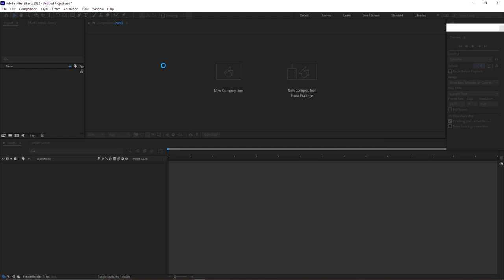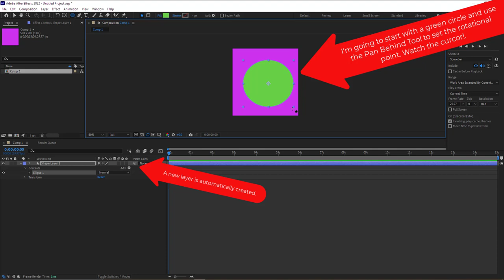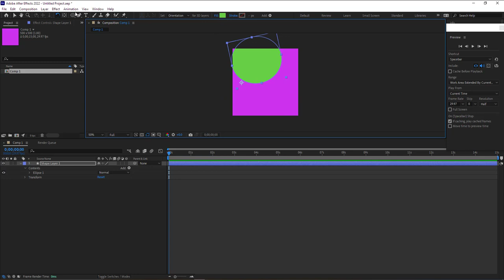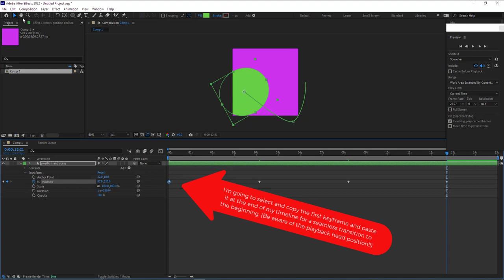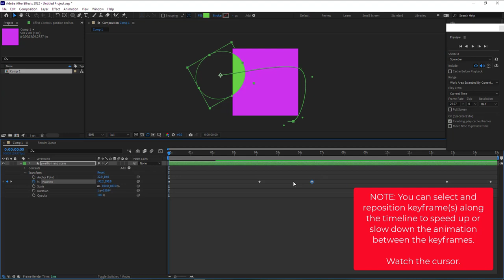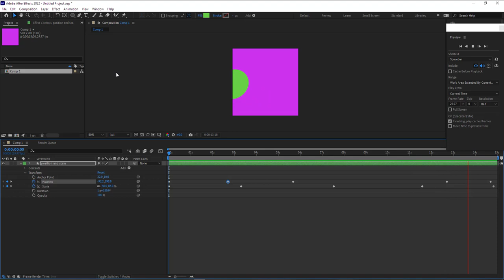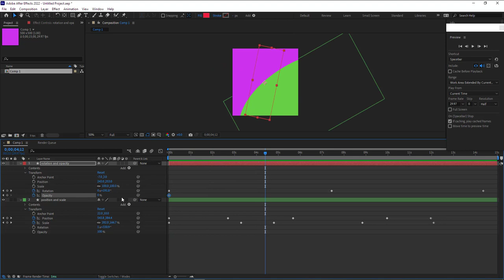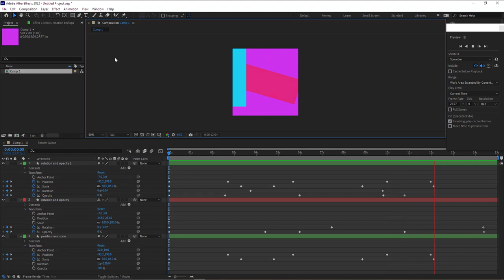After Effects - Quick document set-up, Transformation and Keyframe Basics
After Effects - Transformation and Keyframe Basics
Some of the basics.

Topics: Creating a file, animating objects using keyframes within the
Transformation layers + copy and pasting layers and keyframes.

This short video is designed to augment in-class lessons, show you how to set up an After Effects document and within the Transformation layers, use keyframes for basic object animation/motion.

TIP: Copy and pasting keyframes and/or entire Transformation layers could significantly speed up your work flow.

Duration: 10:01